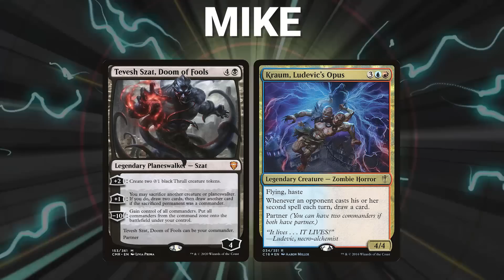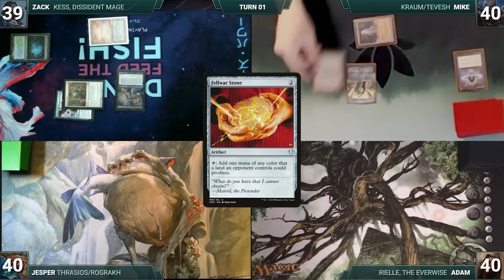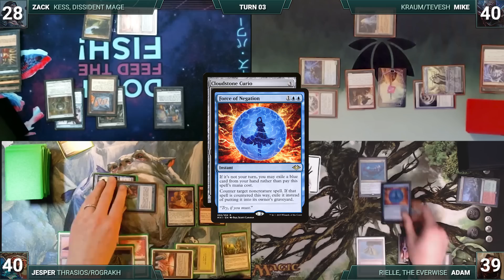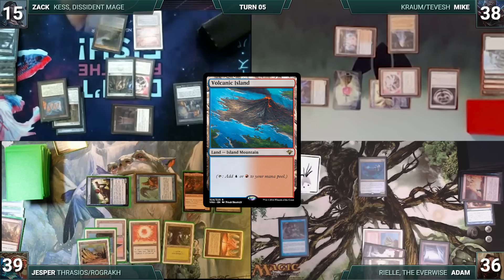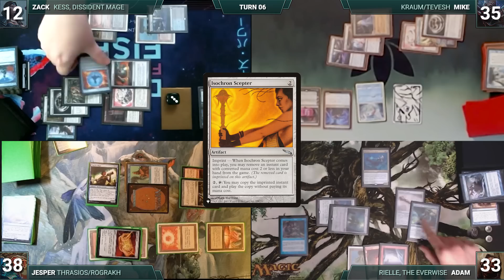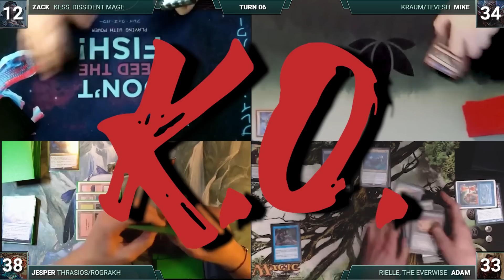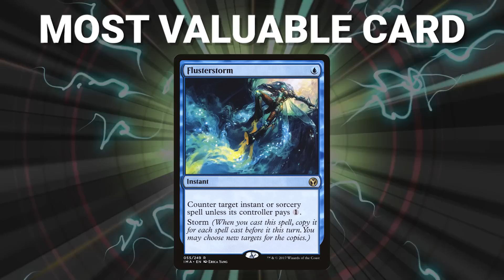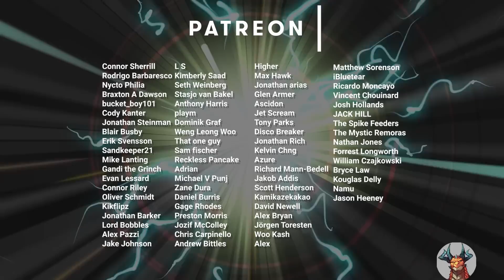Rielle vs Kess vs Tevesh/Kraum vs Thrasios/Rograkh | CEDH Gameplay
💥Decklists💥